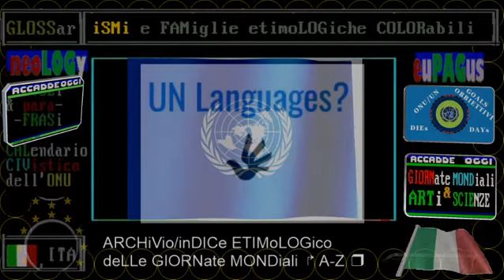1996 muore Andrea Barbato * 12 FEBBRaio * focus di RAI STORIA ACCADDE OGGi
1996 muore Andrea Barbato * 12 FEBBRaio * videoscheda di RAI STORIA ACCADDE OGGi
1996 muore Andrea Barbato * 12 FEBBRaio * focus di RAI STORIA ACCADDE OGGi
:raicultura.it/archivio/accaddeoggi: videoscheda nel 2021 SI
:raicultura.it/archivio/accaddeoggi: recensione nel 2021 SI
:raicultura.it/archivio/accaddeoggi: focus nel 2021 SI
:titolo: muore Andrea Barbato, Giornalista RAI e conduttore
Muore a Roma, a 62 anni, il giornalista Andrea Barbato. Per tutti i telespettatori, che lo ricordano come “quello della cartolina”, è il cronista capace di dare voce in modo semplice agli interrogativi degli italiani. Aldo Grasso gli riconosce il merito di “esprimere, in toni pacati, ma fermi, la propria indignazione e il proprio dissenso, dalle versioni ufficiali delle vicende politiche italiane”.

▬▬▬▬▬▬▬▬▬▬▬ஜ۩۞۩ஜ▬▬▬▬▬▬▬▬▬▬▬▬▬▬
▓▓▓▓▓▒▒▒▒▒░░░░░ CIVismoTECHe ░░░░░▒▒▒▒▒▓▓▓▓▓
▬▬▬▬▬▬▬▬▬▬▬ஜ۩۞۩ஜ▬▬▬▬▬▬▬▬▬▬▬▬▬▬

iL Mese & La Storia
CIVismo & ATO
etimologie colorabili